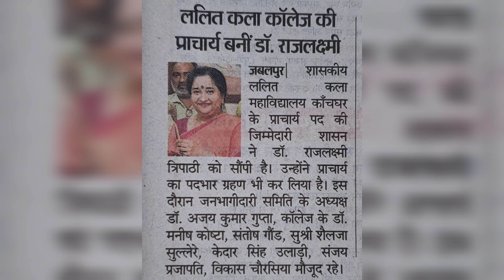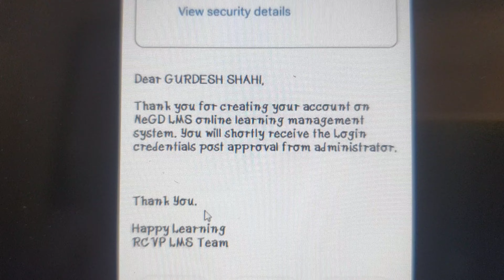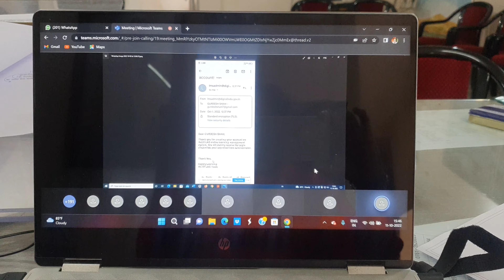Vlog 4 II what an art II R Tripathi Vlogs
Vlog 4
R Tripathi Vlogs
Art
Painting
Sculpture